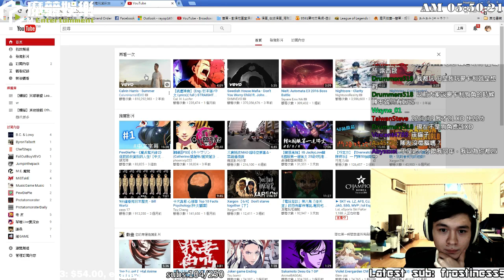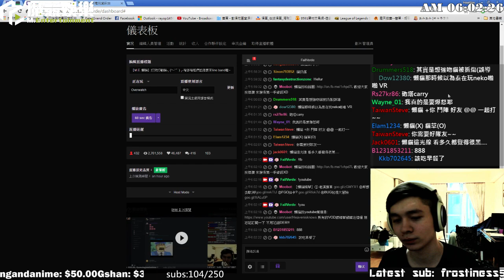【懶貓】鬥陣特攻 Overwatch [13] 在關台之前吸一口...! 巧遇鳥屎 ╮(′～‵〞)╭ 2016/06/27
《鬥陣特攻》是一個6v6的多人團隊遊戲。就像一個多人線上戰鬥競技遊戲一樣，玩家可以從幾個角色中選擇一個，每個角色都有自己獨特的能力和風格，依據定位可分為四型：攻擊型角色擁有較高的速度及攻擊力，但他們也會因此犧牲部分裝甲；而防禦型與輔助型角色可以掐住敵人的重要道路，並為隊友提供屬性加成、治療或其他幫助；肉盾則擁有極高的護甲和命中率來阻擋敵人攻擊。玩家在遊戲中死亡後可以切換角色——這是遊戲設計所鼓勵的。遊戲的地圖靈感來源於現實世界。已經公布的三個地圖國王大道、花村和阿努比斯神廟分別來源於英國、日本和古埃及。